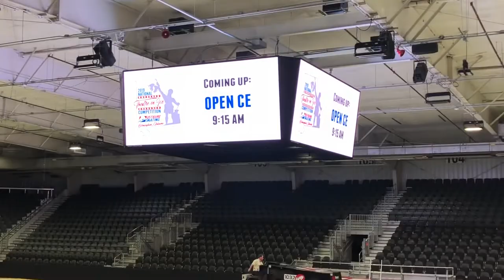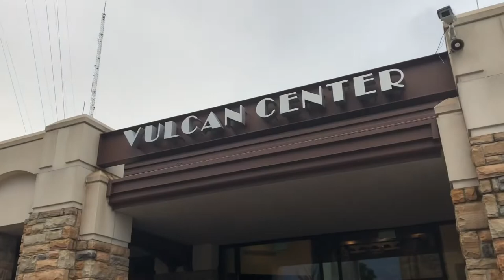toi nationals 2019! ♥︎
theatre on ice nationals 2019 in birmingham, alabama! congrats to the north shore skating club crystal blades for placing second overall!! ♥︎ 💎 ⛸